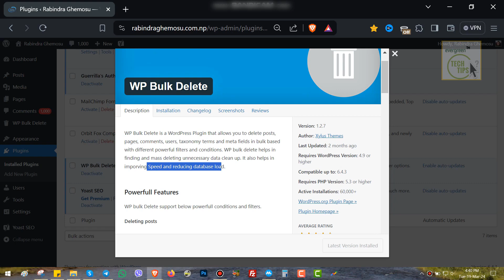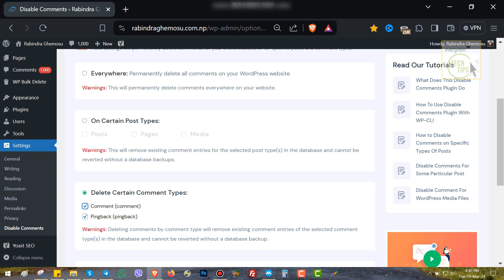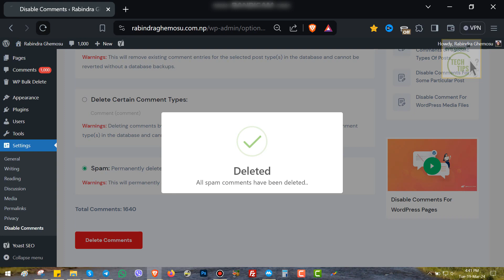How to Bulk Delete SPAM Comments on WordPress Website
If you have lots of spam or unwanted comments on your WordPress website, you can follow this exact method to delete them all at once in quick way. Enjoy!